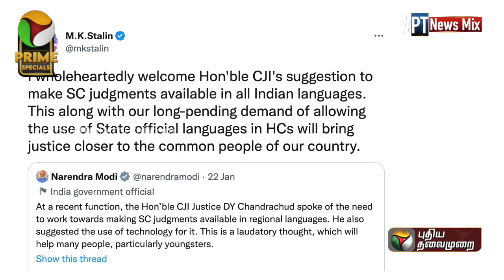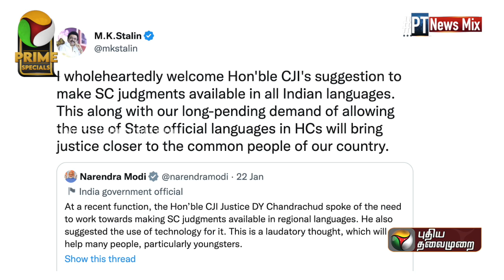'காங்கிரஸூக்கு ஆதரவு தெரிவிக்கிறாரா கமல்? முதல் 'வேட்பாளர் அறிவிப்பில் மௌனம் காக்கும் அதிமுக' வரை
Video Credits:
Script & Host - Rabiya Sampath
Camera - Madhan Miller
Edit - Tamilazhagan